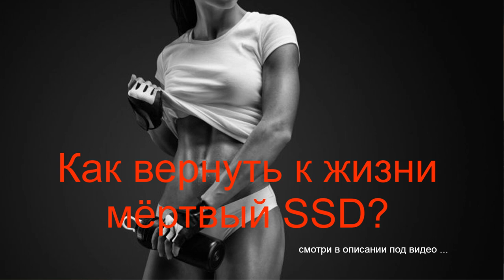Как вернуть к жизни мёртвый SSD ?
Некоторое время назад была большая шумиха о сбоях питания, убивающих твердотельные накопители. Оказывается, что когда это происходит, вы всё таки можете вернуть его к жизни. Если ваш твердотельный накопитель умер, вот как восстановить или исправить неисправный твердотельный накопитель за 61 минуту, используя метод циклического питания. Да, действительно требуется 61 минута, чтобы восстановить мертвый SSD, и у вас есть прямое участие только в течение нескольких минут. В остальное время вы можете делать что-то ещё, пока вы будете ждать, когда накопитель восстановится. Этот приём даже позволит вам восстановить диски, которые не будут отображаться в диспетчере устройств Windows или в управлении дисками, если вы перенесете их на другую машину.
Обратите внимание, что этот трюк обычно работает только для дисков, повреждённых из-за потери питания. Но не мешало бы попробовать его на любом старом неисправном диске, скажем, повреждённом из-за плохого обновления прошивки или синего экрана. Приятно, что восстановление после сбоя SSD возможно с помощью бесплатного простого трюка. Сначала я расскажу о дисках SATA, а затем расскажу об одном приеме, который работает с дисками NVMe и M.2.
Ремонт SSD без инструментов: что нужно
Трюк с циклическим питанием работает лучше на настольном ПК, так как вам нужно подключить кабель питания, но не кабель данных. Если вы восстанавливаете диск с ноутбука, вы можете использовать запасной источник питания с моей уловкой скрепки. Тогда вам не нужно открывать дополнительный компьютер.

Если ноутбук – это всё, что у вас есть, вы можете использовать адаптер, главное, что бы у вас была возможность подключить кабель питания. Мои адаптеры USB SATA используют один разъём. Или вы можете попробовать альтернативный метод описанный ниже, который работает на твёрдотельных накопителях NVMe или M.2.

Циклическое питание твердотельного накопителя
Чтобы исправить ваш мертвый SSD с помощью этого метода, отключите кабель для передачи данных SATA от SSD, как я делаю на рисунке ниже. Кабель для передачи данных является меньшим из двух. Затем задействуйте питание, как я описываю дальше.
Если вы устанавливаете SSD на ПК или временно подключаете его к свободному источнику питания, сделайте это так – подключите кабель питания, но не кабель для передачи данных, к SSD. Силовой кабель является самым большим из двух разъёмов.

Включите питание и оставьте его включенным на 30 минут. Через 30 минут выключите питание или отсоедините кабель питания. Подождите 30 секунд, а затем восстановите питание. Дайте накопителю простоять включенным ещё 30 минут. Снова выключите питание, а затем подождите 30 секунд.

Если всё прошло хорошо, то когда вы подключите кабель для передачи данных, или подключите диск обратно в ноутбук, диск должен вернуться к жизни.
                                         Последнее средство
И в крайнем случае, иногда SSD перегревается и пропадает одно или несколько паяных соединений. Вы можете решить эту проблему, выпекая SSD в духовке, чтобы переплавить его паяные соединения. Эта проблема довольно редкая, так что это последнее средство.
                                                     В заключение
Нет никаких гарантий, и эти трюки звучат очень похоже на MacGyver или даже колдовство. Но это работает достаточно часто, поэтому многие пользователи сейчас делают это регулярно. Если диск не работает, вам нечего терять, пытаясь починить ваш SSD таким способом. В отличие от некоторых приёмов для восстановления потерянных данных, которые мы использовали для жестких дисков, эти трюки не причиняют вреда.

Эта хитрость при ремонте дисков SSD работает с большинством дисков. Я работал с жесткими дисками Crucial, Samsung и OCZ. Даже если у вас другой бренд, стоит попробовать и другие марки дисков. Помимо недостатка энергопотребления, твердотельные накопители, как правило, переживают ожидаемую продолжительность жизни. Поэтому хорошо иметь возможность вернуть его обратно к жизни, когда он перестанет работать из-за потери питания.

Конечно, если что-то пойдет не так, то правильный ответ – иметь резервные копии, чтобы вы могли восстановить данные из резервной копии. Но ваша резервная копия не исправит неработающий диск, поэтому приятно иметь возможность вернуть оборудование к жизни, обычно с неповрежденными данными.